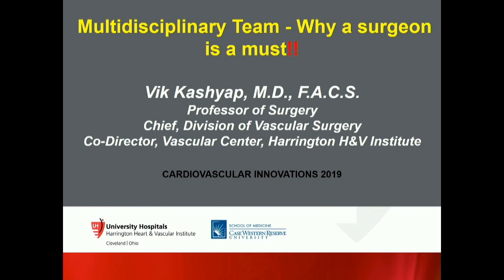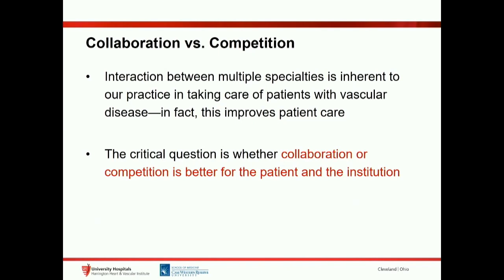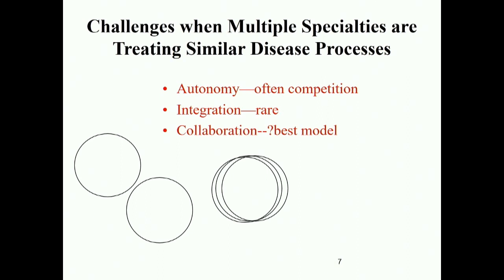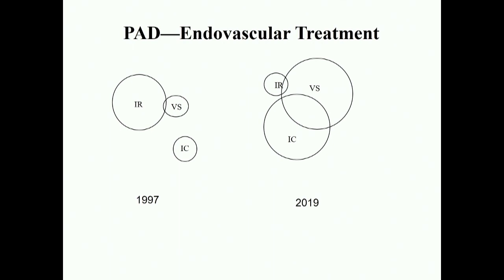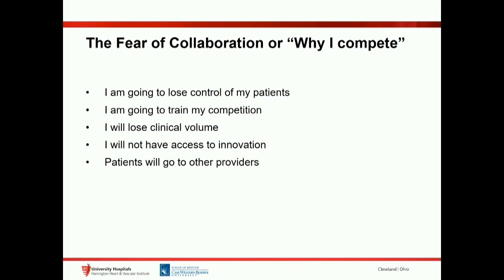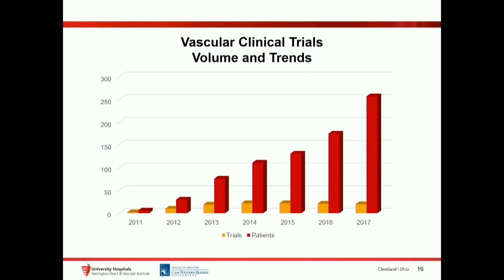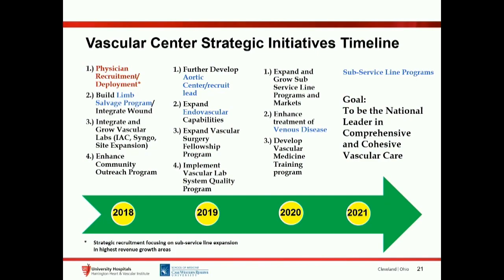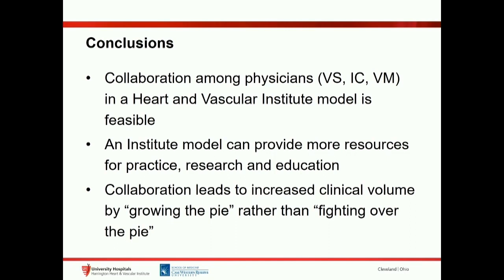CVI 2019_Saturday, 7/20_ Master’s Approach to Critical Limb Ischemia II_Vikram Kashyap, MD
Track: Peripheral
Presentation title: Multidisciplinary Team - Why a surgeon is a mus
Presenter: Vikram Kashyap, MD